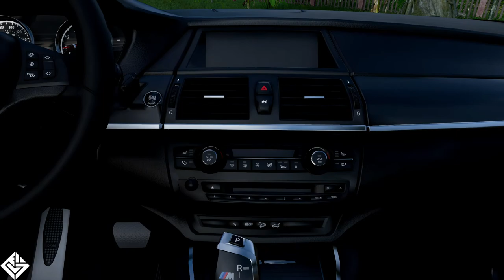Forza Horizon 5 - BMW X5 M ( E70 ) in Mexico Driving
@ILZ GAMES --~--
Welcome to @ILZGAMES

IN THIS VIDEO :
 FAICAL ILZEEN  BMWX3 in Forza Horizon 5, hope you like the video